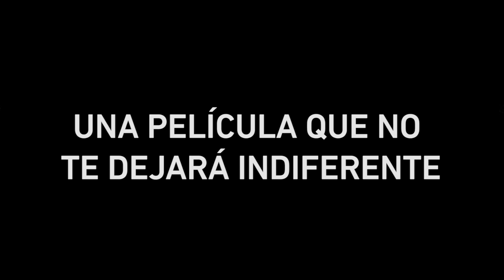Quo Vadis, Aida?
7 DE MAYO EN CINES

Bosnia, julio de 1995. Aida trabaja de traductora para la ONU en la pequeña ciudad de Srebrenica. Cuando el ejército serbio ocupa el pueblo, su familia está entre las miles de personas que buscan refugio en los campos de la ONU. Como participa en las negociaciones, Aida tiene acceso a información importante. ¿Qué le pasará a su familia y su gente? ¿Serán rescatados o morirán? ¿Qué debería hacer ella al respecto?